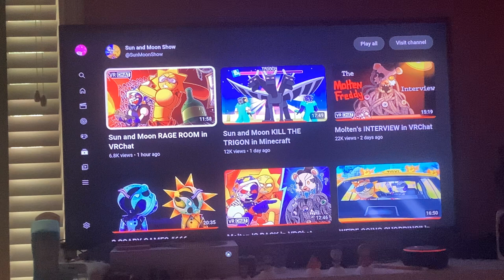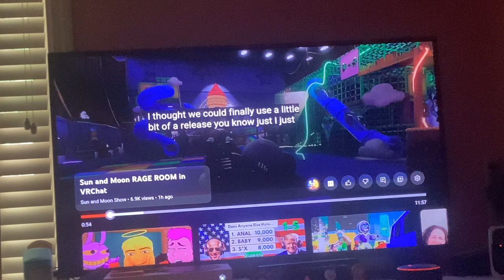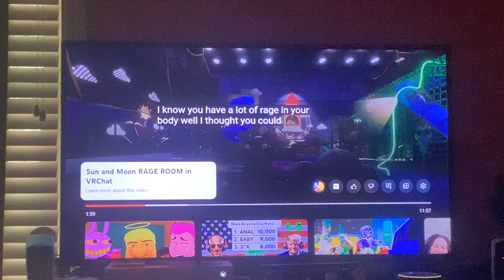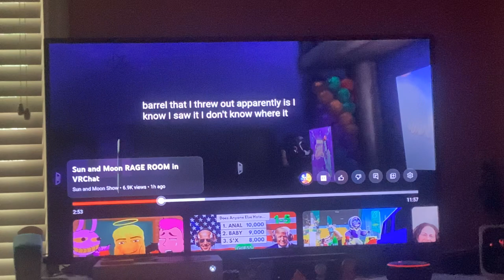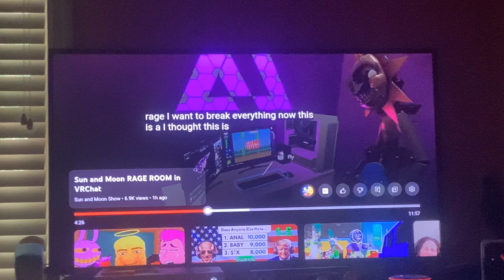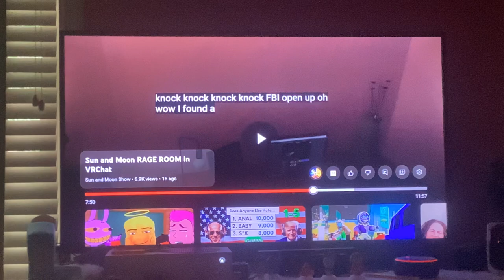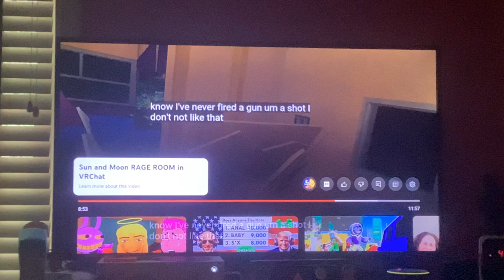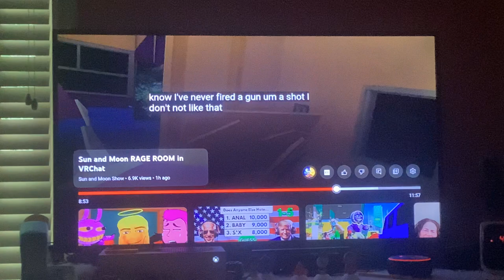Sun and Moon destroy a house!!! Reacting to the Sun and Moon Show #279